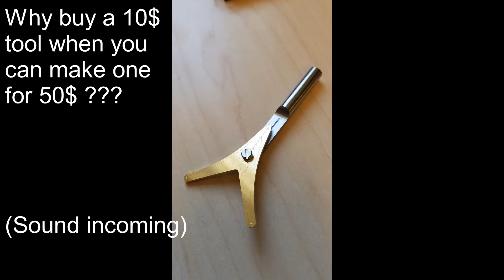TO THE CENTER! Finding Center on Round Stock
This is a quick build montage of a round stock center finder. I thought having one of these might be handy so I decided to make a slightly fancier than normal version to add to my tool collection. Made out of 316 stainless steel and brass using a Comet mill and Carbide 3D's Nomad 883 CNC mill.

Make a homemade center finder to drill the centre of round bar.